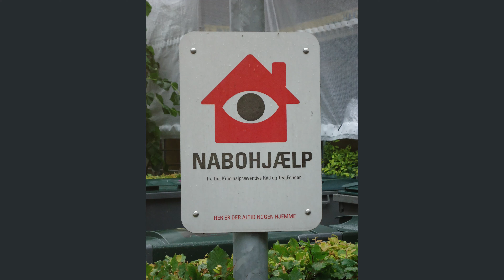Nabohjælp Sign animation compilation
Had a fun time on a holiday in Denmark and thought I’d do some little animations. I made all these today, fresh animations, get them while they’re still hot!